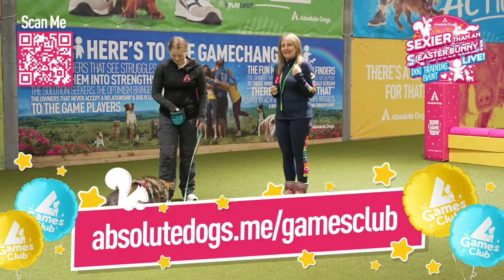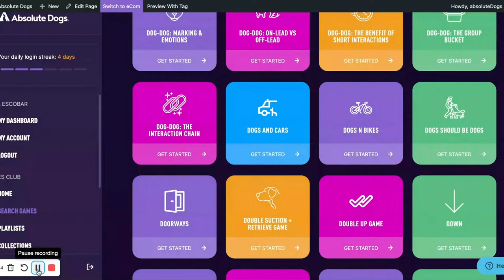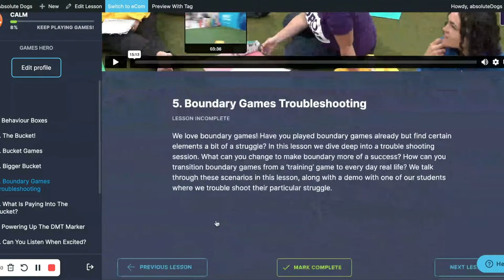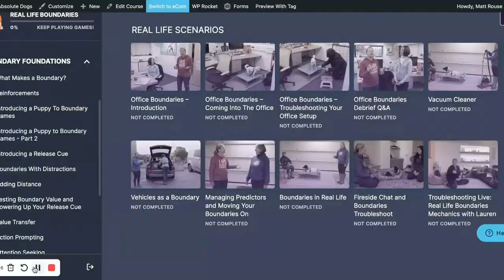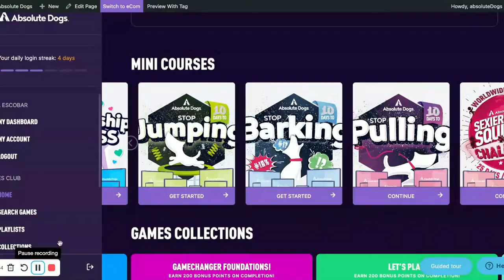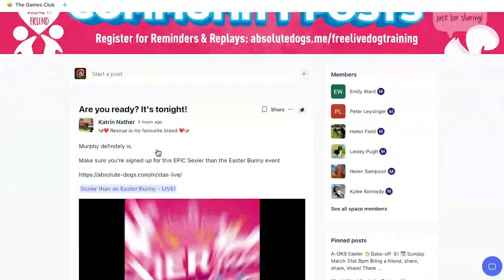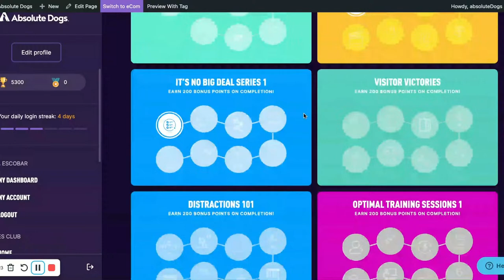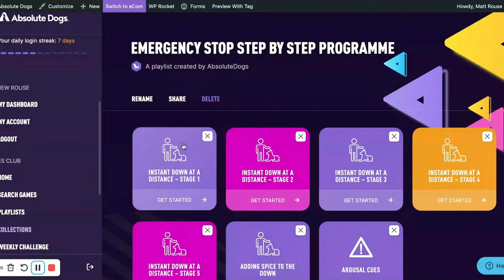Sexier than a Squirrel LIVE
Do you struggle with a distracted or reactive dog? From barking and lunging and pulling on lead, to household chaos and a poor recall, we've seen them all!

Join us LIVE for expert tips, tricks and training solutions and be sure to tag a friend and share with anyone who needs to resolve their dog training struggles - with fun and totally amazing real-life results